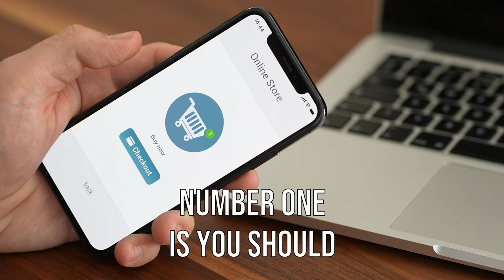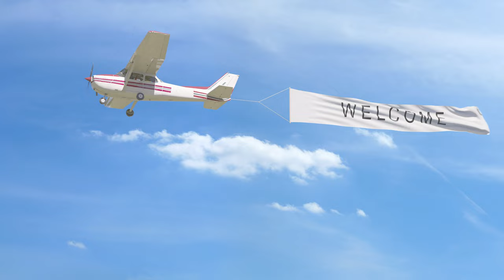How to deliver a 5 star onboarding process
In this video I explain how to deliver a 5 star onboarding process for your clients. If your clients don't see value in the first 28 days, it's likely they'll move on. I break down the process step by step, and show you how to provide your clients with everything that they need.

If you're earning under 5 - 7 k per month and you'd like some help growing your fitness business, click on this

If you're earning over 10 k per month and you are ready to scale your fitness business, click on this